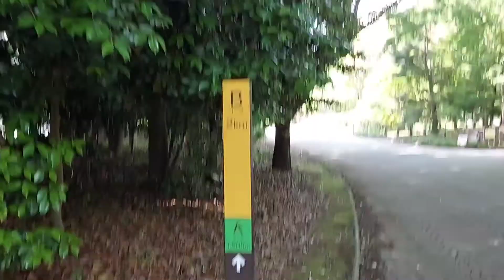【柏の葉公園】ウォーク&ランのBコースを歩いてみましたPart3【柏の葉キャンパス】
柏の葉公園のウォーク&ランのBコース（2.0km）を歩いてみました。Part3